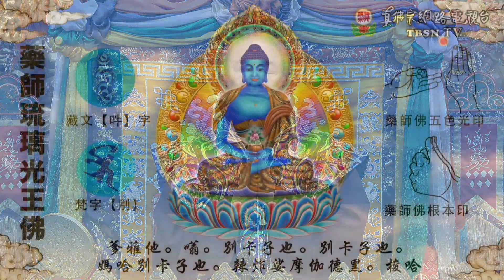09/23/2023 Expounding the Vimalakirti Sutra by Grand Master-Lu-Ling Shen Ching Tze Temple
09/23/2023 Expounding the Vimalakirti Sutra by Grand Master-Lu-Ling Shen Ching Tze Temple